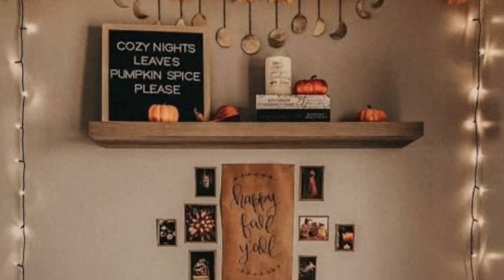2023 Halloween | Halloween decor